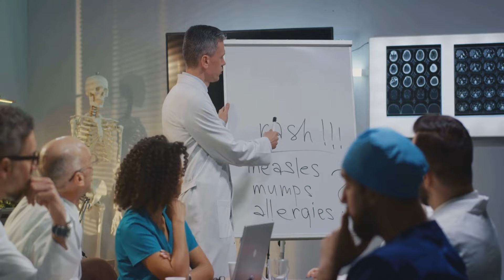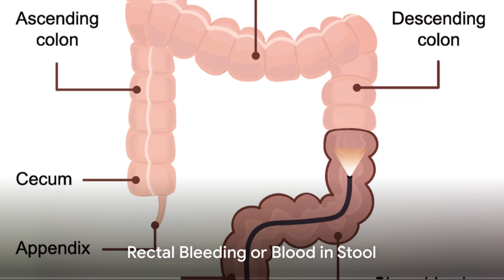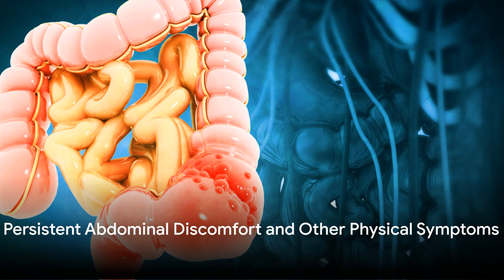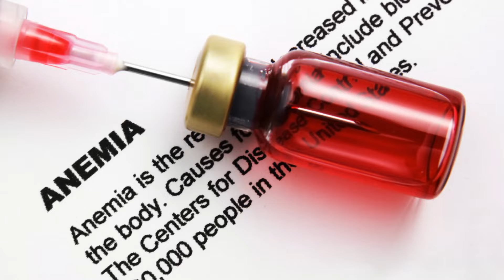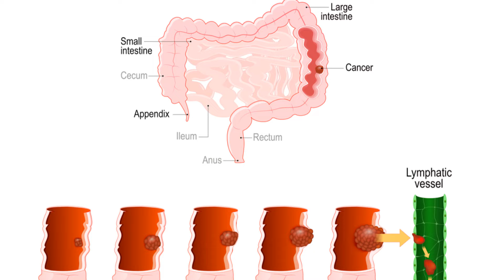8 Warning Signs of Colon Cancer You Can't Ignore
Discover the 8 crucial warning signs of colon cancer that you should never ignore. Early detection is key to effective treatment and a better prognosis. Learn about the symptoms and when to seek medical advice to stay proactive about your health.